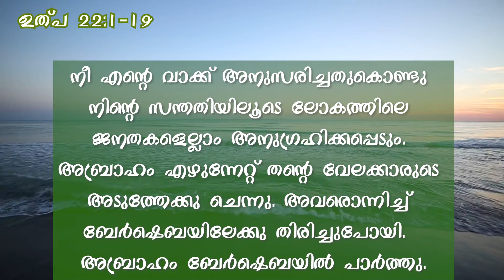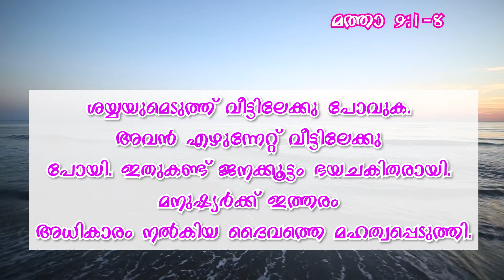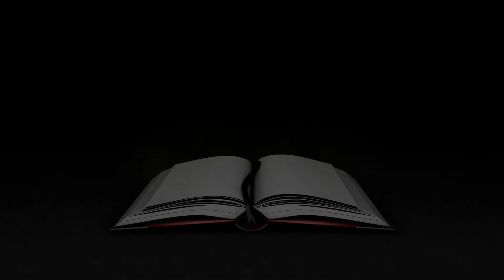പ്രഭാത സങ്കീർത്തനം | DAILY READING